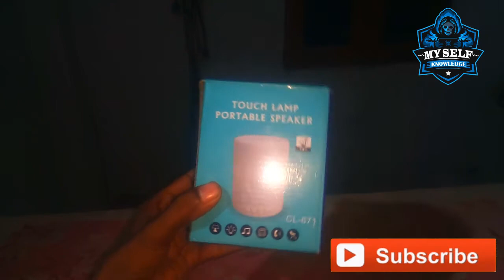Smart Led touch Lamp + portable Bluetooth Speaker || Unboxing 2020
LED Touch Lamp Bluetooth Speaker & Lamp | Cheapest Smart Led Lamp & Speaker Rs.400/-
Buy link-